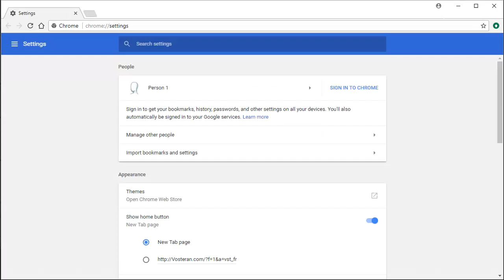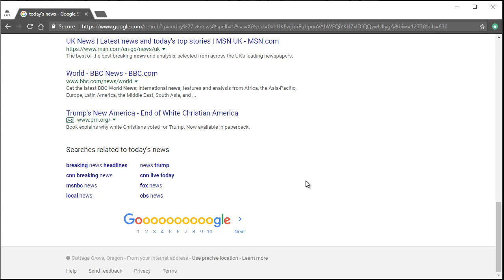Chrome - change Default Search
This tutorial will show you how to change the default search option for the chrome browser.